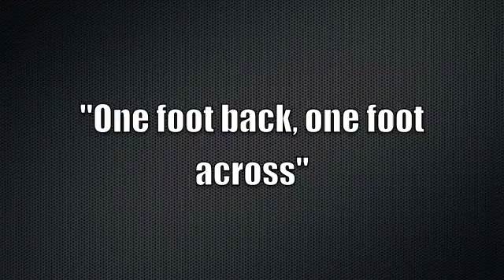Boddicker Performance-Drop Lunge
A great tool for movement prep, subtalar joint, and hip mobility.  Give it a try!